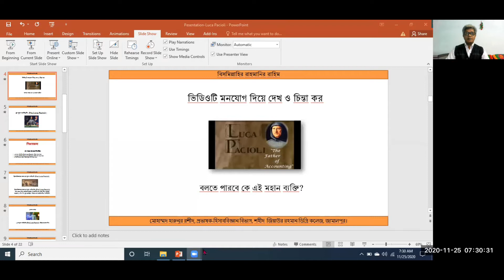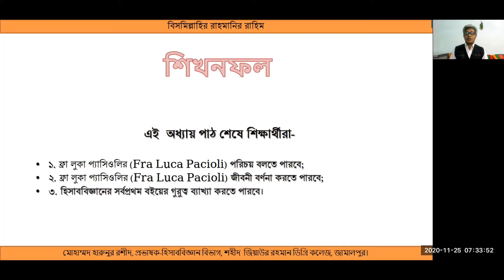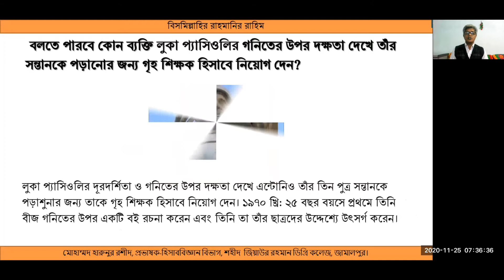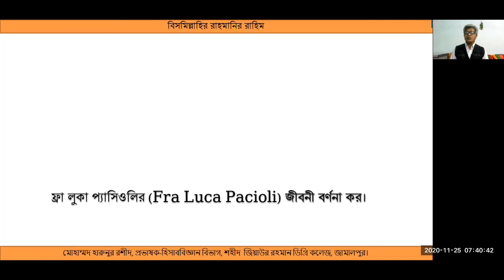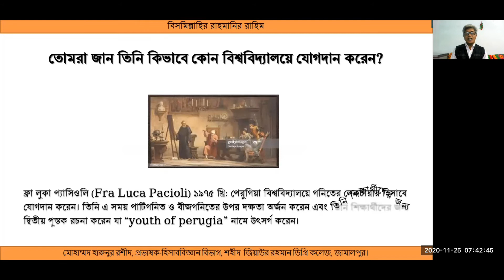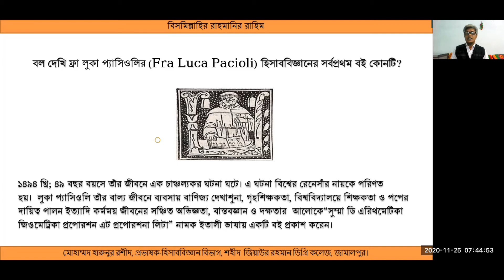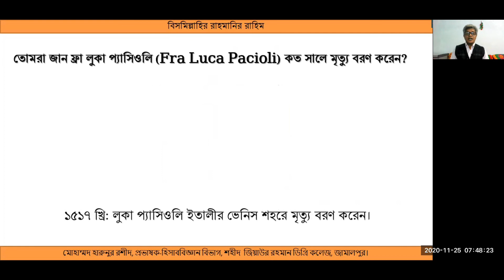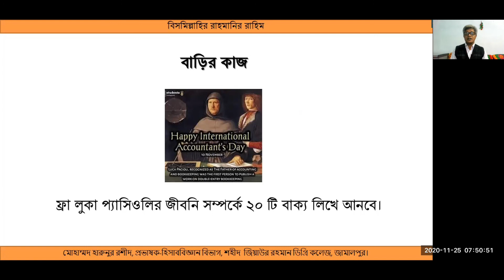hsc exam 2021 general and bm । হিসাববিজ্ঞান-১ এর গুরুত্বর্পর্ণ অংকের সমাধান। পর্ব-১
এই ভিডিও এর মাধ্যমে তোমরা হিসাববিজ্ঞানের জনক সম্পর্কে জানতে পারবে। পরবর্তীতে তেfমরা যারা ২০২১ সালের পরীক্ষার্থী রয়েছে তাদের জন্য ধারাবাহিকভাবে হিসাববিজ্ঞান -১ ও হিসাববিজ্ঞান -২ এর পরীক্ষায় আসার মত উপযোগী খুবই গুরুত্বপূর্ণ  অংকের সমাধান পাবে। যেমন- পর্ব-১ থেকে পর্ব -20 পর্যন্ত অনুসরণ করলেই পরীক্ষায় ১০০% কমন পাবে। ইনশাল্লাহ